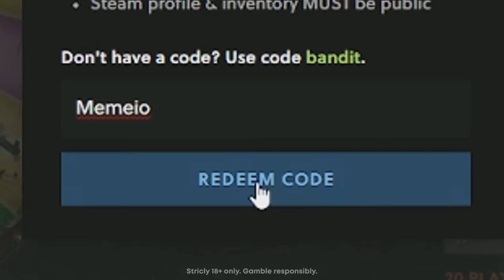The Outpost Isn't Safe Anymore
We turned The Outpost into a Trap Base and got lots of free loot...

Outro: bbno$